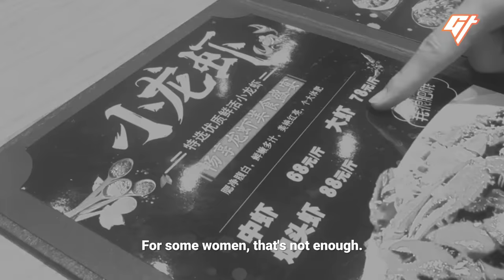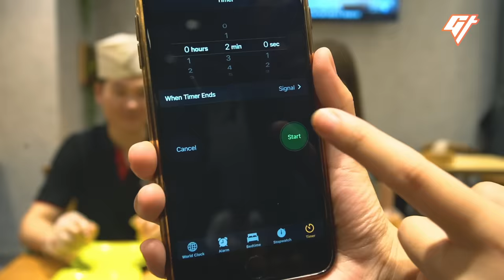How Louisiana Crayfish Became China’s National Dish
In China, crayfish is king. Chinese people consume 90% of the world’s crayfish every year. But the species they eat is not actually native to China. Just a few decades ago, it wasn’t even considered food. So how did crayfish end up becoming such a beloved dish? We talked to some crayfish enthusiasts and experts to find out.
If you liked this video, we have more stories about food in China, including:

Producer: Lia Yi
Narrator: Gavin Huang
Videographer: Lia Yi
Editor: Hanley Chu
Mastering: Joel Roche